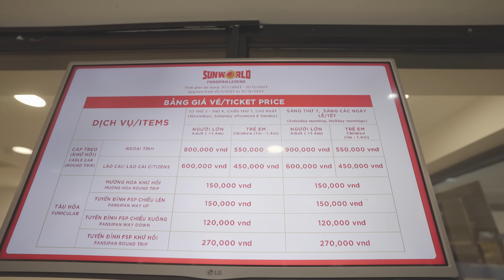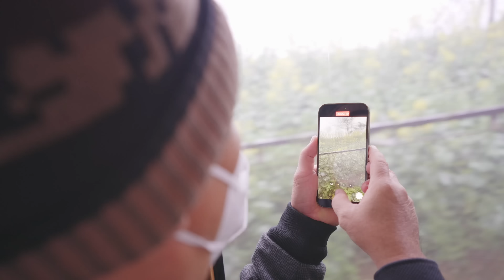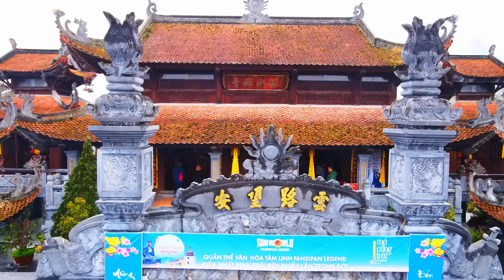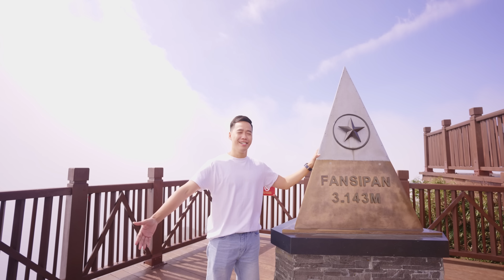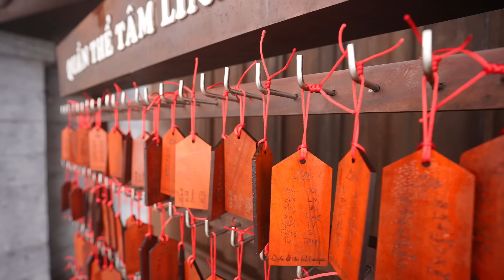Khám phá ngôi chùa trên núi cao nhất Việt Nam | Review đỉnh Fansipan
Xin cảm ơn Amazing Things in Vietnam đã cung cấp chúng tôi những hình ảnh đẹp để làm nên tập vlog này.
Đến du lịch Sa Pa, chinh phục đỉnh Fansipan Nóc Nhà Đông Dương sẽ là một kỷ niệm khó quên trong cuộc đời bạn. Hôm nay mình sẽ review đỉnh Fansipan cho nhà mình xem nhé, mà xem xong thì nhất định phải đến Sun World Fansipan Legend ít nhất 1 lần trong đời, quá đẹp Nóc nhà Đông Dương ơi.
00:00 Cách mua vé cáp treo Fansipan
01:30 Trãi nghiệm tàu hỏa leo núi Mường Hoa
02:20 Khám phá chùa Bảo An Thiền Tự
04:30 review đỉnh Fansipan
06:30 khám phá nóc nhà Đông Dương
08:30 Ngôi chùa trên đỉnh núi Cao nhất Việt Nam
10:50 Khám phá đại tượng phật A Di Đà trên đỉnh Fansipan
12:47 Chuyện tâm linh trên đỉnh Fansipan